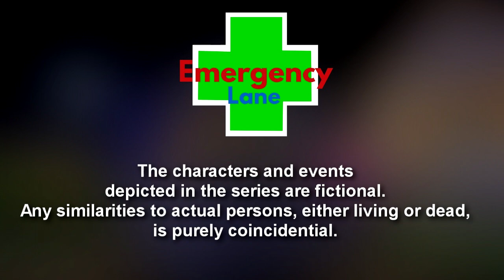Emergency Lane | Ep.173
[WARNING: Contains depictions of rape]
4 weeks after the events in ELANG, Swiftbrooke celebrates the demise of the Iron Dogs. The search for Carmen Mariposa gets underway. Geraint is in trouble. Wesley is feeling under the weather. Linda faces her worst fear. The police realize that Carmen Mariposa is an artificial intelligence, but who built her?
Welcome to Curriculum Minecraft, the home of your favorite Minecraft videos.